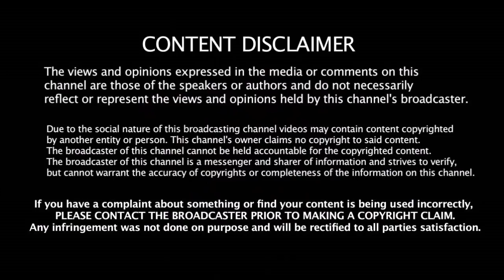ICC டெஸ்ட் தரவரிசை பட்டியலில் முதலிடத்தில் யார் தெரியுமா?? | ICC Test Ranking